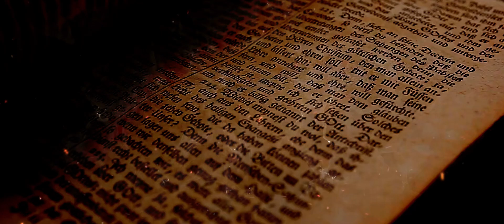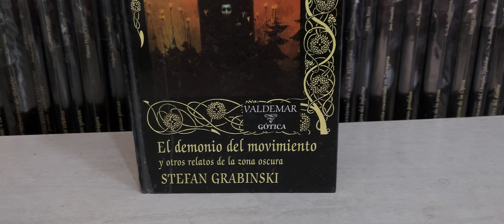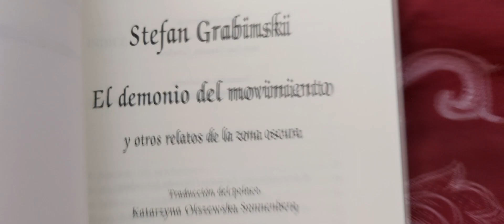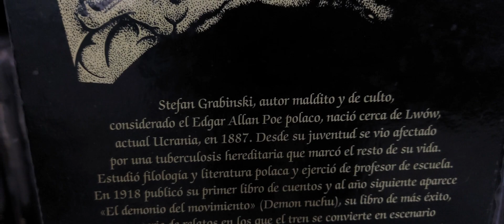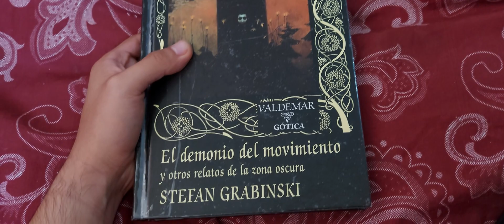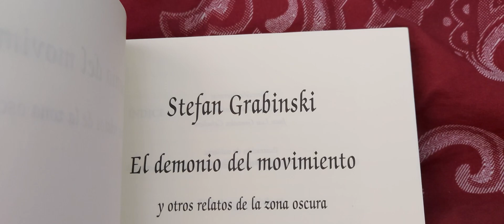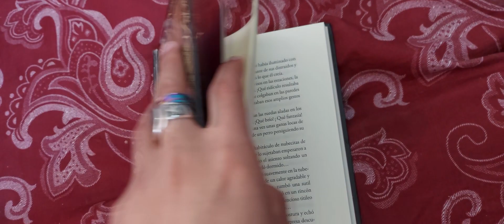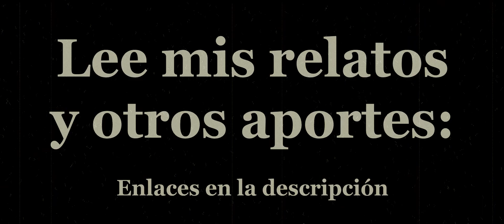Análisis: El demonio del movimiento y otros relatos de la zona oscura de Stefan Grabinski (Valdemar)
Hoy traigo un libro sobre el que tenía muchas ganas de hablar. Stefan Grabinski es de esos autores de nuestro tiempo que permanecían ocultos, al menos en nuestra lengua. Sus temáticas van desde una curiosa mezcla de la ciencia ficción (tomando como referencia la física cuántica), horror y temas esotéricos, logrando una singular mezcla y una posible evolución del gótico que se enlazaba con la alquimia y la magia hacia la tecnología y los conceptos reestructurados de la gravedad y el tiempo.

Ghost Story: ruidos extraños al final de la escalera